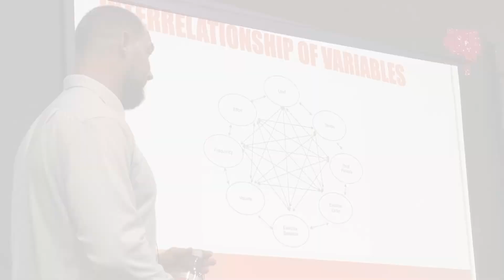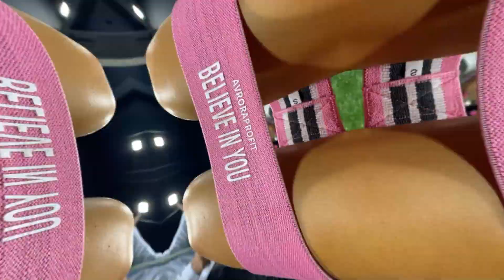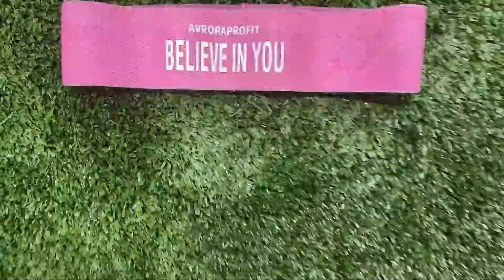Bret Contreras Seminar : Gluts Lub on Oahu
The ART OF GLUTE TRAINING SEMINAR on Oahu Hawaii 2021

It was in Ikaika Fitness Factory in Oahu. Brett goes over some Glute science and then take us to a practical session.

Support me absolutely FREE-shop on Amazon using this